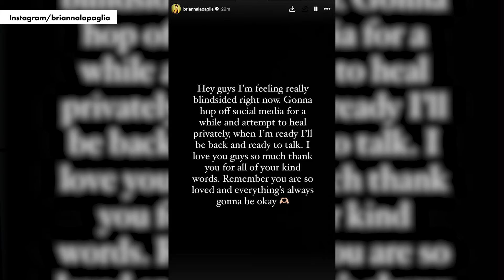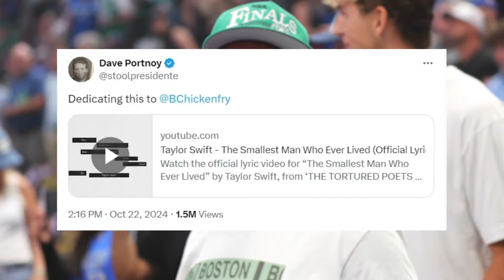Dave Portnoy reacts to ‘immature’ Zach Bryan’s split with Brianna Chickenfry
Dave Portnoy is providing a closer look into Zach Bryan and Brianna “Chickenfry” LaPaglia’s relationship before their shocking split.

During his appearance on Thursday’s episode of “The Unnamed Show” podcast, the Barstool Sports founder reluctantly recalled two encounters that made him a “Zach Bryan hater.” Page Six Reporter Caroline Blair is breaking down what made Dave call Zach “immature.”